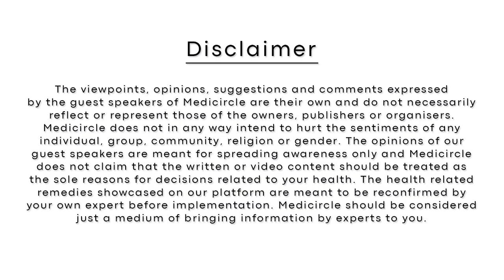Keep malaria infection at bay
Dr. Ketan Mehta explains the course and relapse of malaria. He shared his valuable insights on how malaria affects the system of the body through the transmission of the mosquito. He also informs that radical and curative therapy is a must for malarial treatment.

About Medicircle-